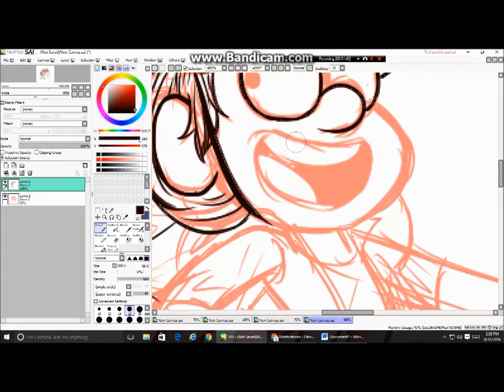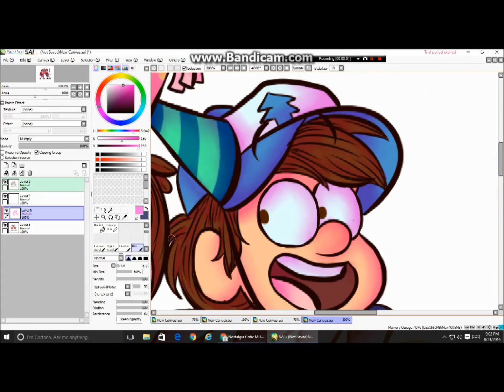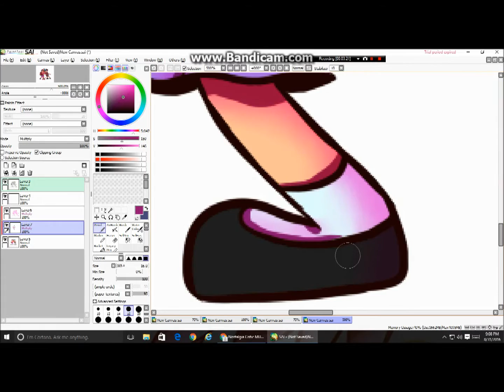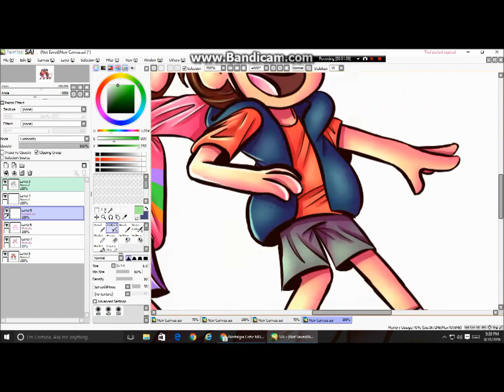Happy Birthday Dipper and Mabel-Speedpaint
How could I not draw a picture for this!  I love these two, just to let you all know XD.  Happy Birthday twins! You're the best! ENJOY!

Song: I'm Ready-AJR